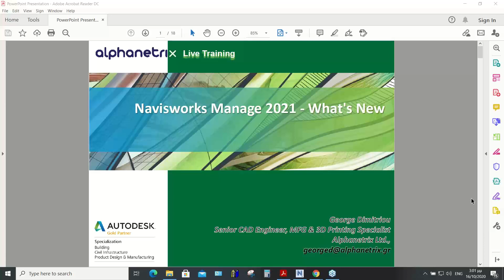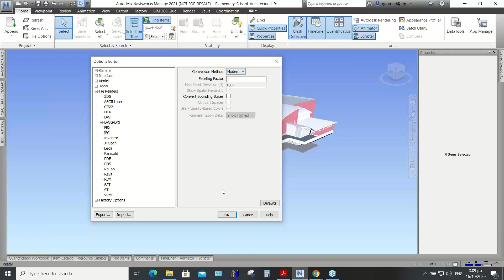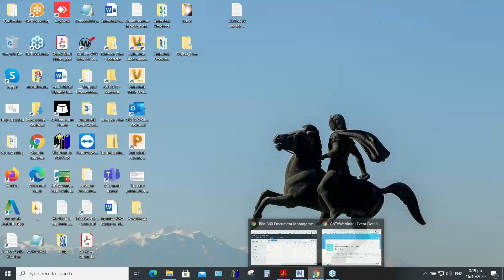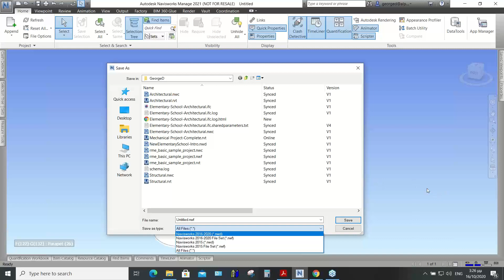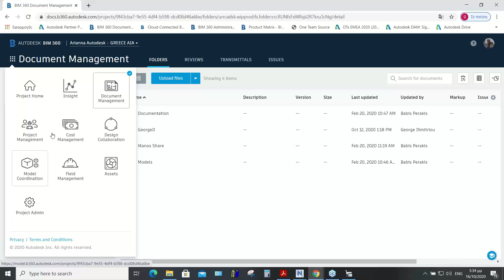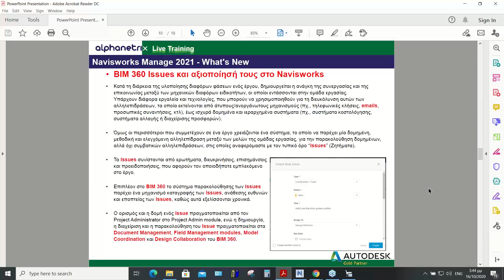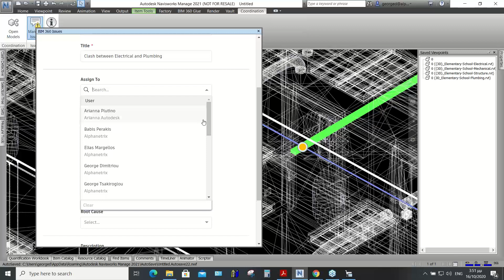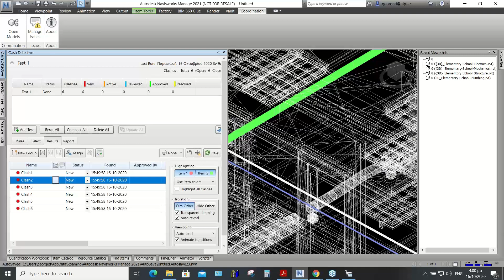Navisworks Manage 2021 – What's New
Instructor: George Dimitriou